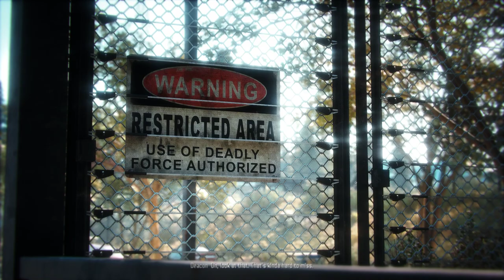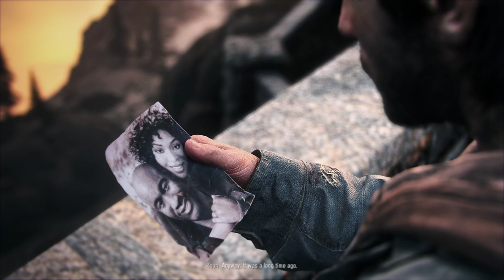DAYS GONE REMASTERED Dawn Of The Dead Edition PART 12 (Mods in The Description)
1: Not a RESHADE (NAR) (UE4 tweaks performance visuals and stutter fix)
2: Explosive Gore
23: P90 and Auto Shotgun is now on sale
51: GazzeroliGroup - - The Last Of Us 2 - Melee Camera
54: Spoods Overpowered Series Thompson - Tommy Gun
on twitch or youtube have the choice of what retro game we should feature next or live stream.

If you enjoy my content and would like to support the upkeep of my channel, although never needed but always appreciated. Many thanks.